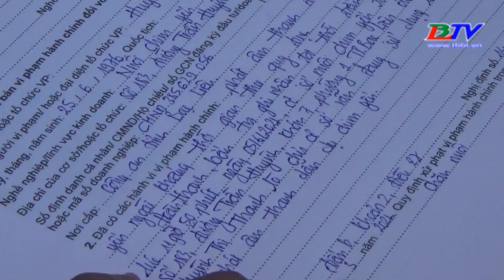Bạc Liêu: Xử lý 4 hộ dân mở loa dẫn dụ chim yến